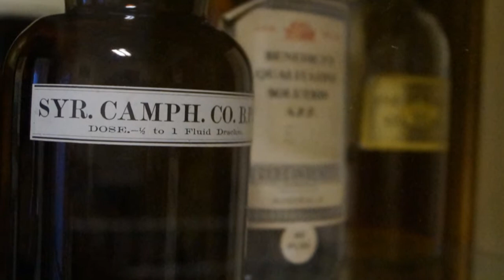Aradale Lunatic Asylum - Writers & Ghost Hunting retreat 2014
A brief walk through of some areas of Aradale lunatic Asylum in Ararat Victoria